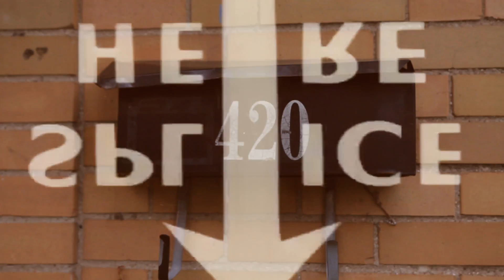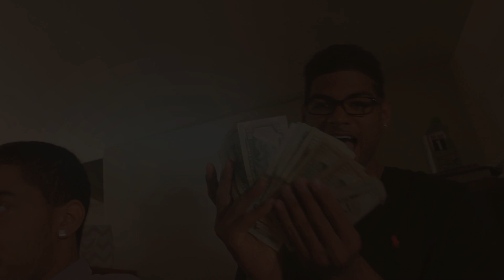Drucy - Blessings Remix | Shot